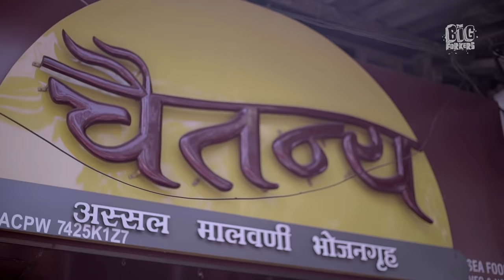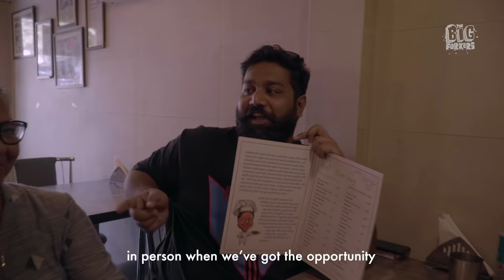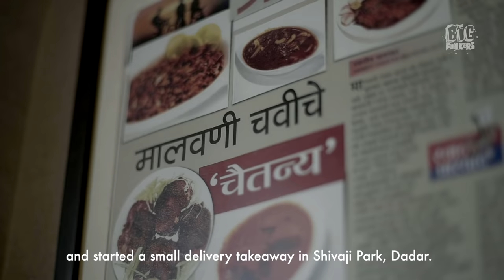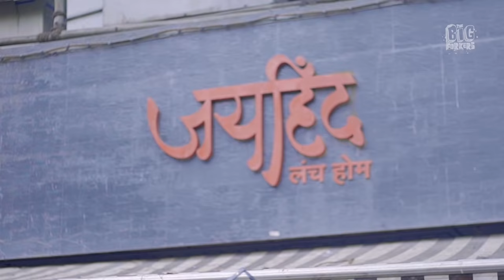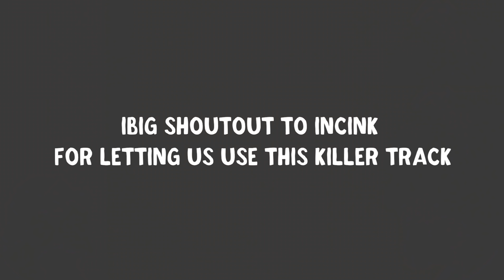Malvani Food Legends: Chaitanya or Jai Hind? | Full Episode | The Big Forkers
Watch The Big Forkers dive into a sting operation as Rice Media at Jai Hind’s, converse with Chaitanya's chef-owner about authentic Malvani Cuisine, and dig into the sol-ful dishes of these self-proclaimed legends.

Written and Performed by: Kaam Bhaari
Music Producers: Rākhis, Nuka & Shiven Panchal
Mix and Mastering: Shikhar Yuvraj Manchanda
Label: IncInk Records LLP
Created by The Filandering Forker and Madness Picture Company